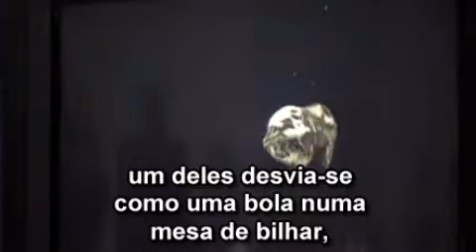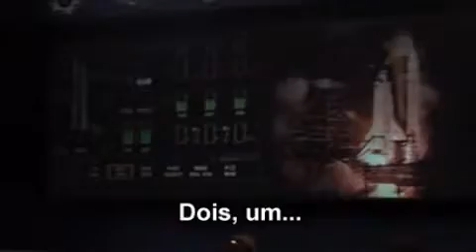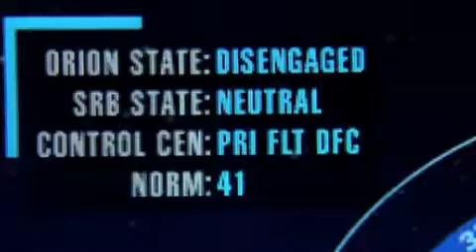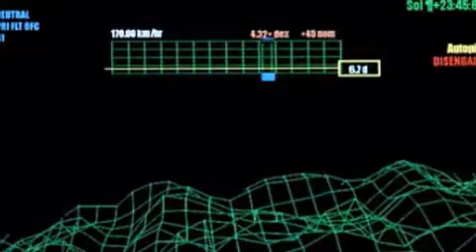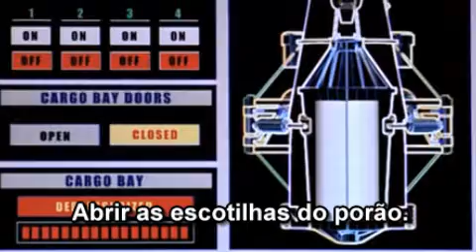Deep Impact - Parte 1 de 2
Cometas